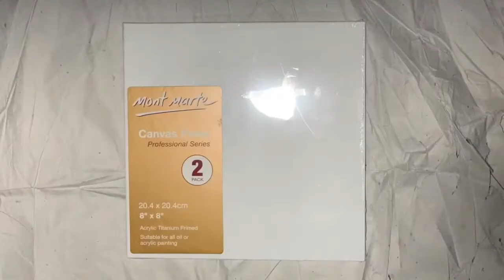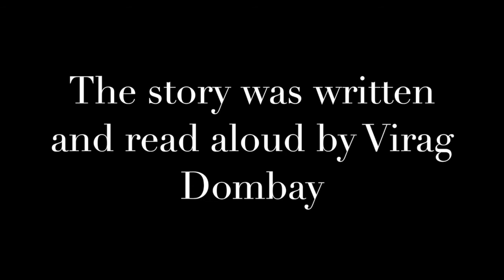The Dance | A Short Story ft. Fin Taylor and Laura Cadart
Hi everyone and welcome to episode eight of CO-VID Creativity. This week I virtually collaborated with my friends Fin Taylor and Laura Cadart to create this sensory storytelling experience. The creative process for this video was quite unique and started with Fin creating a musical composition. I'm a very visual person so when I listened to Fin's masterpiece, I had the images of people dancing, falling leaves and the feeling of remembering: all images which I then used to scaffold and write my short story. I then rang Laura, played her the score and read her the story. She transformed the essence of the story into this beautiful artwork and speedpaint of the central character. I really loved working on this virtual collaboration and I hope you enjoy our little creation :)

VIRAG DOMBAY:
Instragram | @virag_dombay